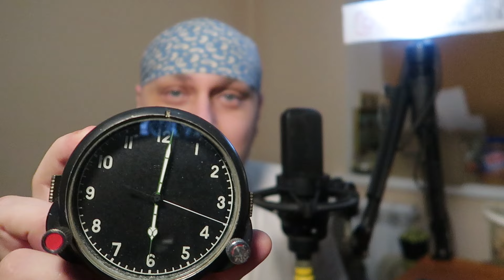МЕДВЕДЬ на ПОРОГЕ ДОМА у ДЕДА СУДЬБА ЕГЕРЯ ДОМ в ЛЕСУ КУЗНЕЦ ЖИВОТНЫЕ ИСТОРИИ из ЖИЗНИ СЕРИАЛ